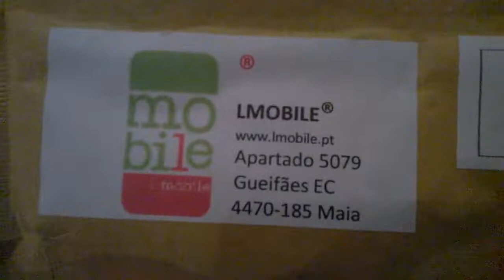EXPLOSÃO ELÉTRICA (18/11/14 - Dia 106)